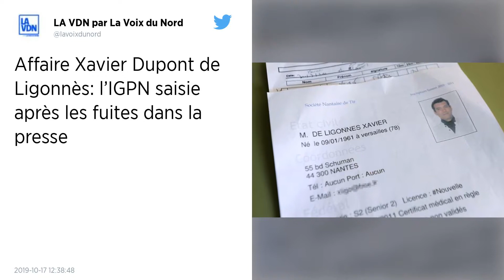Affaire Dupont de Ligonnès. Une enquête confiée à l’IGPN après la fausse arrestation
Le procureur de Nantes, Pierre Sennès, a ouvert une enquête préliminaire, mardi 15 octobre, sur les fuites policières qui ont conduit à annoncer la fausse arrestation du fugitif nantais Xavier Dupont de Ligonnès, à Glasgow, vendredi 11 octobre. Elle a été confiée à l’inspection générale de Police nationale (IGPN).

Le procureur de Nantes a ouvert une enquête préliminaire, mardi 15 octobre, sur les fuites policières lors de l’annonce de la fausse arrestation de Xavier Dupont De Ligonnès, vendredi 11 octobre. L’information, annoncée par l’Agence France Presse (AFP), nous a été confirmée par Pierre Sennès.

L’enquête a été confiée à l’Inspection générale de la Police nationale (IGPN), la police des polices.

Vendredi 11 octobre, des sources policières françaises avaient indiqué à plusieurs médias que la police écossaise avait informé la France de l’arrestation de Xavier Dupont de Ligonnès, à Glasgow, en Écosse.

Test ADN
Les sources policières rapportaient que le suspect numéro 1 dans la tuerie de Nantes – XDDL est soupçonné d’avoir tué sa femme et ses quatre enfants en 2011 – avait pris l’avion à Roissy en direction de l’Écosse. Il avait été indiqué que les empreintes relevées sur cet homme étaient celles de Xavier Dupont de Ligonnès.

Le lendemain, samedi 12 octobre, un test ADN avait prouvé que l’homme interpellé à Glasgow n’était pas Xavier Dupont de Ligonnès.